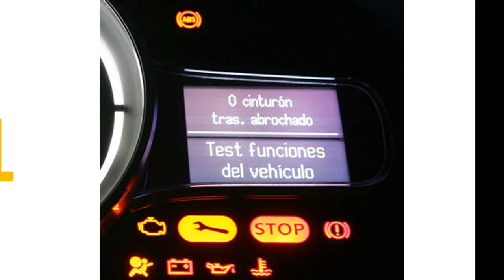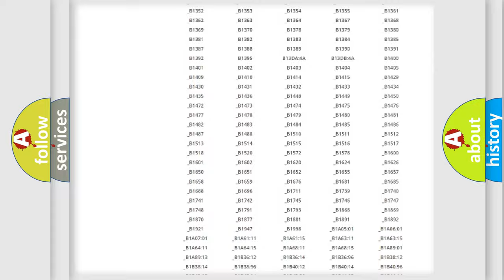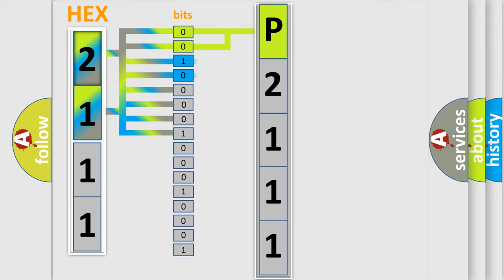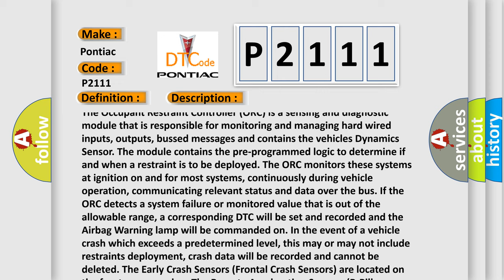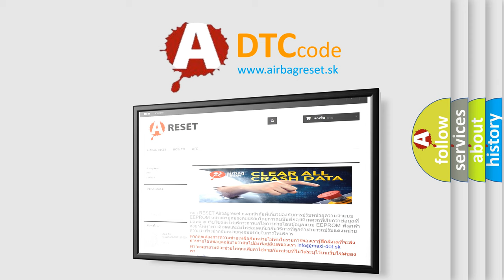DTC Pontiac P2111 Short Explanation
Contents:
0:21 Basic DTC analysis according to OBD2 protocol standard.
1:48 Insight into programming
2:58 A diagnostically understandable description of the Diagnostic Trouble Code
3:05 Basic error definition

Make:
Pontiac
Code:
P2111
Definition:
Front Driver Airbag 2nd Stage-General Electrical Failure
Description:
The Occupant Restraint Controller (ORC) is a sensing and diagnostic module that is responsible for monitoring and managing hard wired inputs, outputs, bussed messages and contains the vehicles Dynamics Sensor. The module contains the pre-programmed logic to determine if and when a restraint is to be deployed. The ORC monitors these systems at ignition on and for most systems, continuously during vehicle operation, communicating relevant status and data over the bus. If the ORC detects a system failure or monitored value that is out of the allowable range, a corresponding DTC will be set and recorded and the Airbag Warning lamp will be commanded on. In the event of a vehicle crash which exceeds a predetermined level, this may or may not include restraints deployment, crash data will be recorded and cannot be deleted. The Early Crash Sensors (Frontal Crash Sensors) are located on the front crossmember. The Remote Acceleration Sensors (B-Pillar Sensors) are located behind the trim of the B-Pillars. The Door Pressure Sensors (if equipped) are located in the front doors and the Yaw and Lateral Sensors are internal to the controller.
Cause:
2 Squib Lines From Separate Circuits Coupled Together